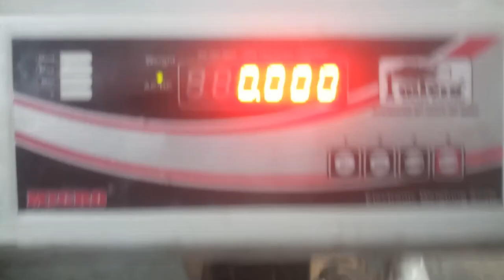Calibration Process of : Micro Weight Machine 100kg To 500kg (HD VIDEO) (HINDI)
500 kg weighing scale calibration,
100 kg weighing scale calibration,
150kg weighing scale calibration,